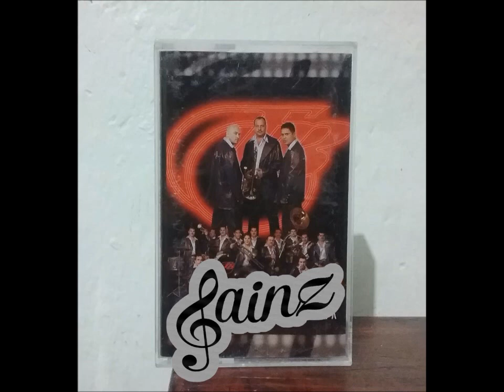Banda Los Tierra Blanca Que Mala